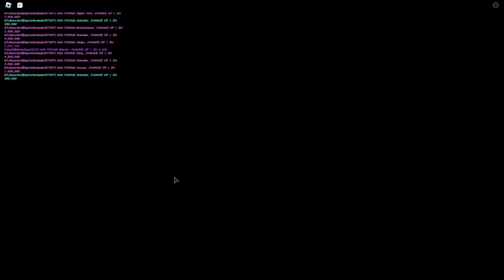Using an oblivion potion and 10 heavenlies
my max luck is cooked